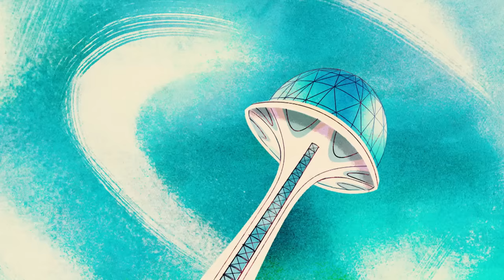Mickey Mouse | Compilatie 6 | Disney NL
Bekijk hier de zesde Mickey Mouse compilatie met al jouw favoriete klassieke Disney figuren!

De Mickey Mouse compilaties zijn de nieuwste creaties binnen de Disney animatiefamilie. Met al jouw favoriete klassieke Disney figuren zoals Mickey Mouse, Minnie Mouse, Donald Duck, Katrien Duck, Goofy, Pluto en Pete. Deze nieuwe tekenfilmstijl is leuk voor jong en oud en zit boordevol humor en plezier.